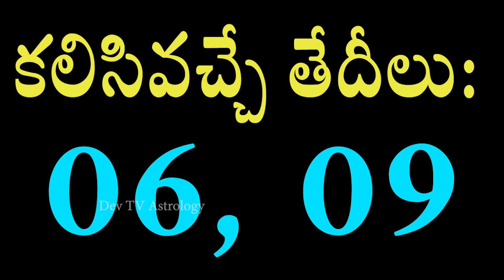మీన రాశి వారికి మార్చి 3 నుండి 9 లోపు జరగబోయేది ఇదే! | Pisces Weekly Horoscope | Devtv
మీన రాశి వారికి మార్చి 3 నుండి 9 లోపు జరగబోయేది ఇదే!, Pisces Weekly Horoscope, Telugu Astrology, Devtv.